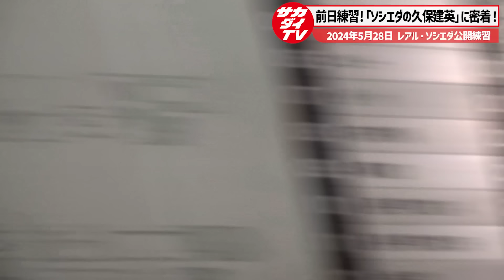【来日】日本の若きエース・久保建英。貴重なクラブ練習に密着！【レアル・ソシエダ】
5月28日、親善試合のため来日しているレアル・ソシエダが
千葉県内にて公開練習を実施。
今回は6月に行われるW杯アジア２次予選にも召集されている
若きエース・久保建英のクラブ練習に励む姿をお届け！

【親善試合の日程】
5月29日（水）19時30分　国立競技場
東京ヴェルディ 対 レアル・ソシエダ

●YouTubeメンバーシップ紹介